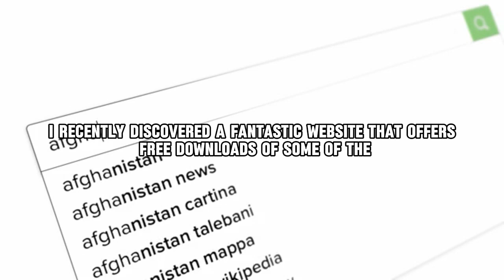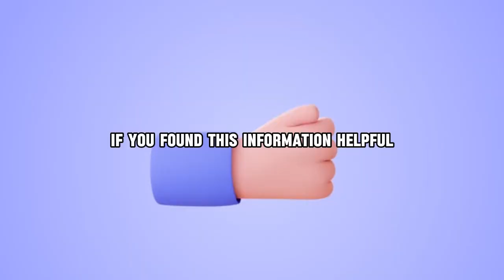the genius wave download mp3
The "Genius Wave Download MP3" is a phrase that often pops up in internet searches, hinting at a powerful audio file that can unlock hidden potential. However, the truth is, there is no such thing as a "Genius Wave Download MP3" that can instantly make you a genius. This phrase is often associated with misleading claims and scams that prey on people's desire for quick success.

The Allure of "Genius Wave Download MP3"
The idea of a magic shortcut to genius is incredibly appealing. Who wouldn't want to unlock their full intellectual potential with a simple download? This desire is exploited by those peddling these "Genius Wave" products, which often promise to enhance memory, boost focus, and even increase IQ. However, the claims are rarely backed by any legitimate scientific evidence.
The Science of Intelligence
Intelligence is a complex trait influenced by both genetics and environment. It's not a single, static entity but rather a collection of cognitive abilities that can be developed over time. While some people may be born with a natural predisposition for certain abilities, everyone has the potential to improve their cognitive skills.
Neuroplasticity and Brain Training
Neuroplasticity is the brain's amazing ability to adapt and change throughout life. This means that our brains are constantly rewiring themselves based on our experiences, thoughts, and actions. This process is at the core of learning and development.
The concept of brain training is based on the principle of neuroplasticity. Activities like puzzles, memory games, and mental exercises can challenge the brain, leading to improvements in specific cognitive areas like memory, attention, and problem-solving. While these activities can be beneficial, they are not a replacement for a well-rounded education and lifestyle that supports brain health.
The Dangers of "Genius Wave Download MP3" Scams
The lure of "Genius Wave Download MP3" often comes with high-pressure sales tactics and inflated claims. These scams prey on people's desire for quick fixes and can lead to financial loss and emotional disappointment.
Here are some red flags to watch out for:
Unrealistic promises: Claims of instant genius or significant IQ gains are highly unlikely.
Lack of scientific evidence: There's no scientific basis for these products to work.
High-pressure sales: Being pressured to buy immediately or limited-time offers are signs of a scam.
Proven Ways to Improve Cognitive Abilities
While there's no magic download, there are proven methods to enhance your cognitive abilities:
1. Education and Learning
Engaging in lifelong learning is one of the most effective ways to improve your brainpower.
Formal Education: Pursuing higher education can broaden your knowledge base and strengthen cognitive skills.
Informal Learning: Explore new hobbies, read books, take online courses, and engage in activities that challenge your mind.
2. Brain Training and Exercise
Engaging in regular brain training can improve specific cognitive skills.
Puzzles: Crosswords, Sudoku, and jigsaw puzzles challenge your problem-solving abilities.
Memory Games: Activities like memory matching and recalling lists can strengthen your memory.
Mental Exercises: Practice mindfulness, meditation, and cognitive exercises like mental arithmetic to boost your focus and concentration.
3. Physical Exercise and Healthy Habits
A healthy lifestyle plays a crucial role in brain health.
Regular Exercise: Physical activity increases blood flow to the brain, promoting cognitive function.
Healthy Diet: A balanced diet rich in fruits, vegetables, and omega-3 fatty acids nourishes the brain.
Adequate Sleep: Getting enough quality sleep is essential for memory consolidation and cognitive performance.
Stress Management: Chronic stress can negatively impact cognitive function. Find healthy ways to manage stress, such as yoga, meditation, or spending time in nature.